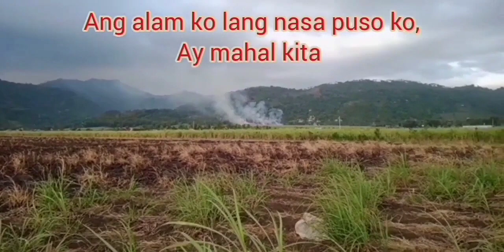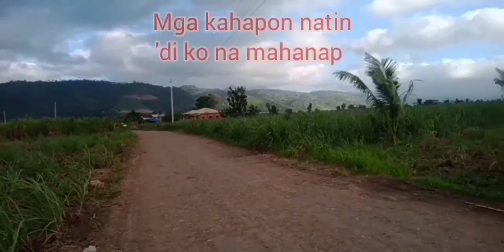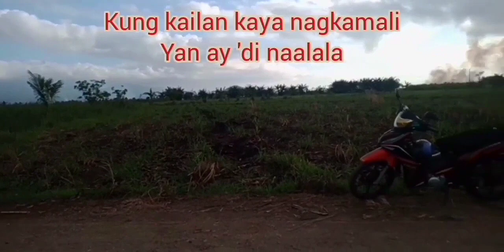Sa Panaginip Lang (SPL - Karaoke HD) version by Tongzki // Song Composer: Raffy Sarao